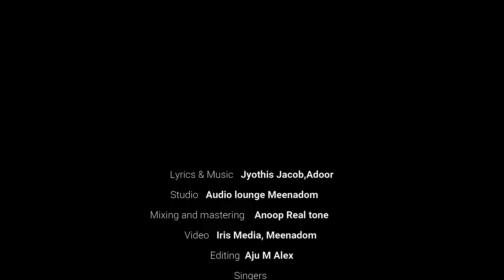OVBS Song No -04 ( യേശുവും ശിഷ്യരും അക്കരെപോകാൻ...) Action Song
യേശുവും ശിഷ്യരും അക്കരെപോകാൻ

Lyrics & Music : Jyothis Jacob,Adoor
Choreography : Jissa Baiju
Studio : Audio Lounge Meenadom
Mixing and Mastering : Anoop Real tone
Video : Iris Media,Meenadom
Editing : Aju M alex

Singers

Sreya Anna Joseph
Sravya Anna Joseph

Action
Aksa Sony
Sherin Shiju
Aleena Thankachan
Aash J Thomas
Angel Mariam Anil
Alona George
Mariam Ann Koshy
Anitta Anil